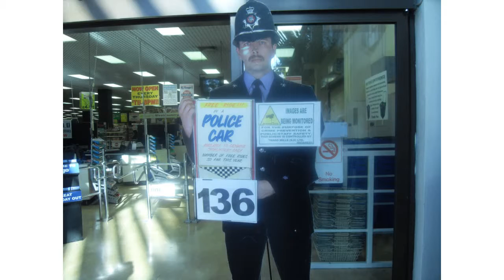MC: MineUBraft SMP server - 39 - Back from the UK (S3)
This was a hassle to render.